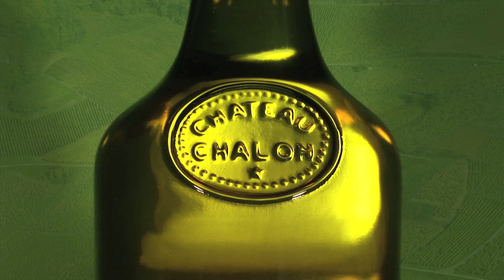Le Jura à vélo - Reportage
Partez à la découverte du Jura à vélo, la variété de nos paysages et la beauté de nos parcours 139% vélo vous surprendront à chaque coup de pédale. Sillonnez nos routes tranquilles et sentiers de VTT pour une immersion totalement inattendue.

Longez la vallée du Doubs sur l'Eurovélo 6 (Nantes-Budapest) dans le Pays de Dole, jouez les grimpeurs dans les montées remarquables du Haut-Jura ou partez à la rencontre des vignerons jurassiens dans les villages pittoresques du Revermont, pour finir, prenez un grand bol d'air autour des lacs aux eaux turquoises et à la nature préservée du Pays Lacs et Petite Montagne.

Réalisation : Eric Marguet -- Video-Tourisme.fr/CDT Jura